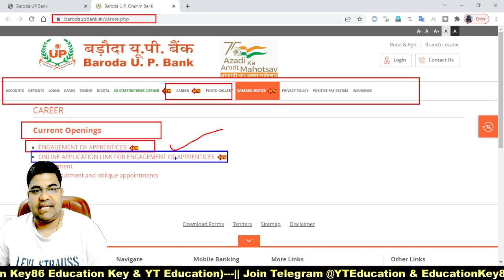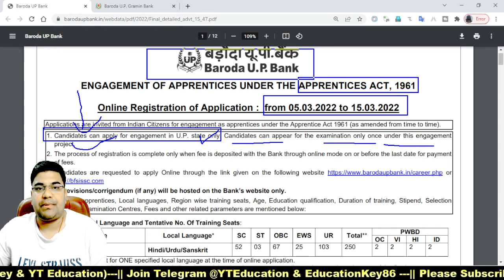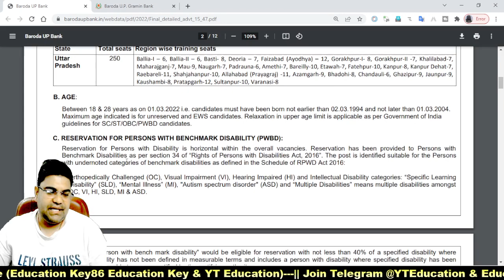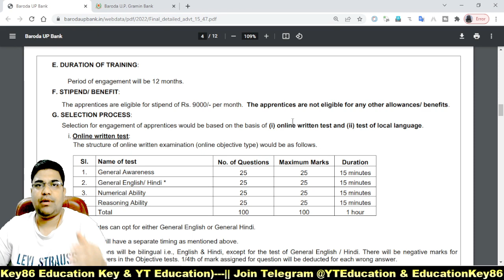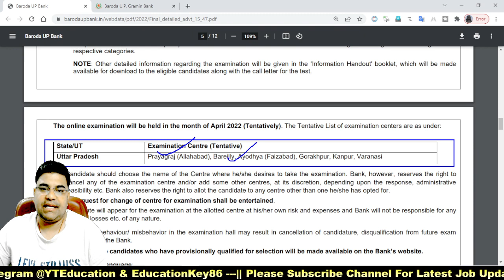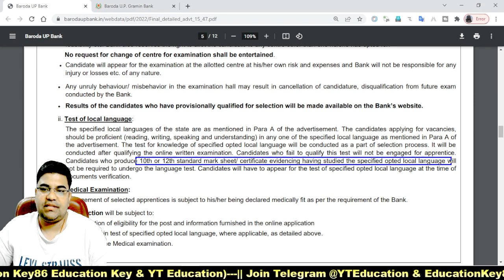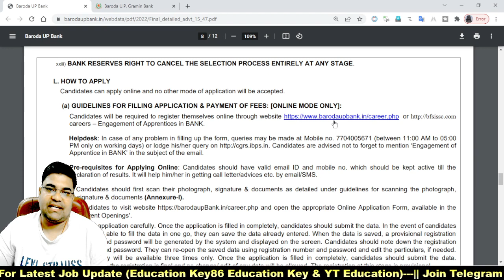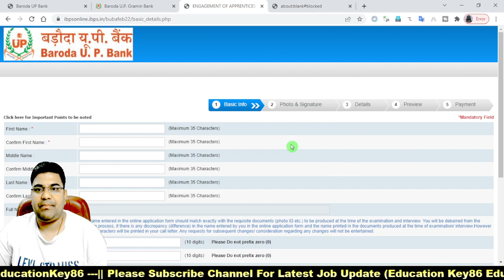Baroda Up Apprentice Requirment 2022 | Baroda Up bank apprentice, Selection Process ,Syllabus Salary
BIHAR POLICE EXAMS (बिहार पुलिस परीक्षा)

✨Exclusive Courses for Bihar Police Exams✨

💵 तैयारी करे बिहार पुलिस परीक्षा की, केवल ₹208/month- में 12 महीने का subscription अभी लीजिए

जॉइन करे आज ही और पाइये BIHAR SI और BIHAR CONSTABLE Exams का सम्पूर्ण मार्गदर्शन - 1 March से डेली classes

✅सम्पूर्ण BIHAR POLICE Exams की तैयारी
✅प्रश्न उत्तर अभ्यास
✅ Top Educators द्वारा recorded कोर्सेस
✅भाषा- हिंदी
✅रिवीजन Notes

3. Join Telegram : @Educationkey86 for Jobs Update pdf